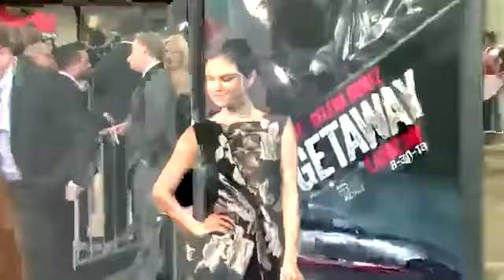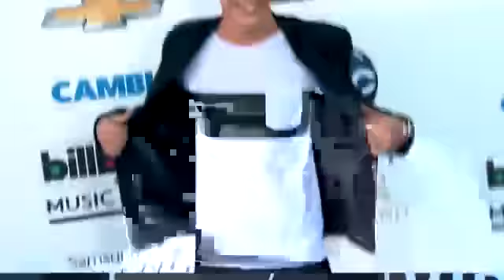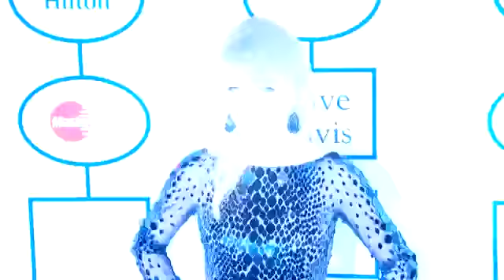Selena Gomez Dating Austin Mahone Thanks to Taylor Swift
More Celebrity News ▻▻ Watch Our Brand New Show Totally Clevver ▻▻ Is Selena Gomez dating Austin Mahone?!.